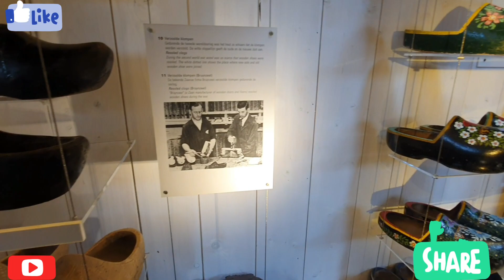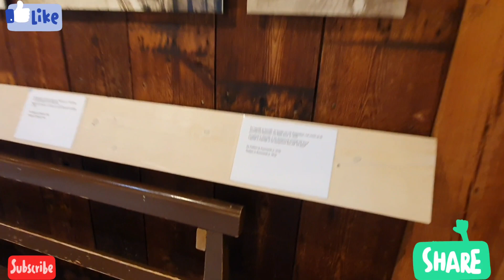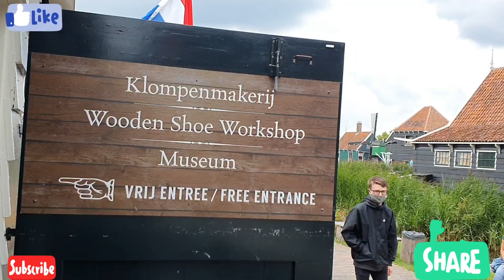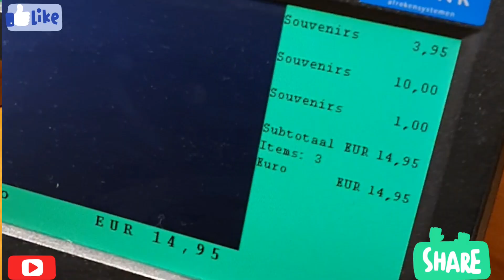DUTCH TRADITIONAL WOODEN SHOE OR CLOG IN ZAANSE SCHANS | WOODEN SHOE WORKSHOP MUSIUM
Many thanks
Nazia